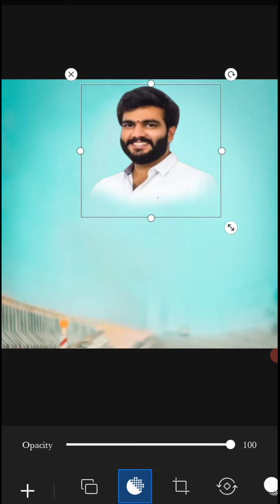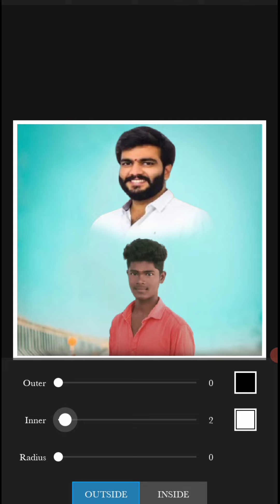picsart editing photos